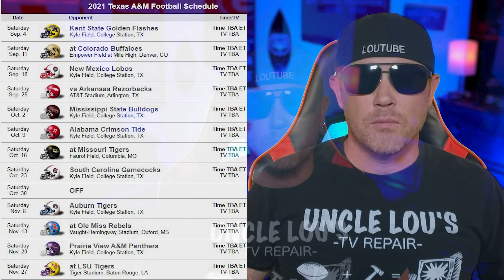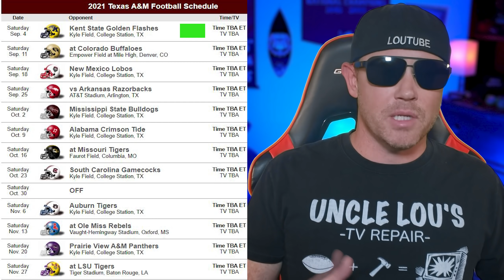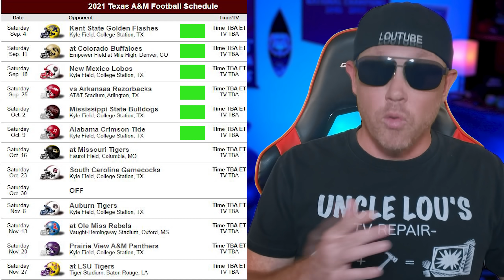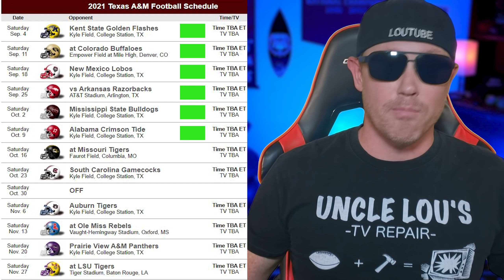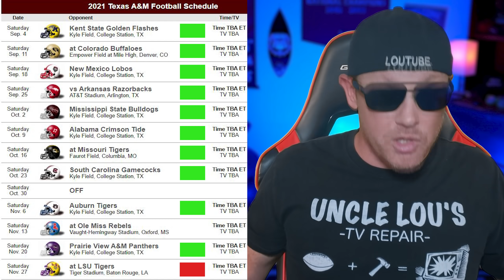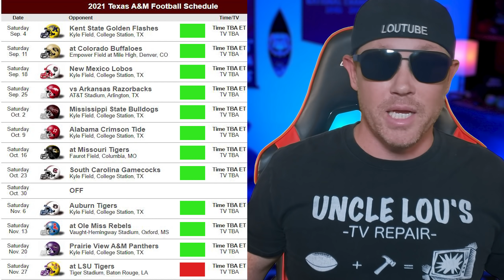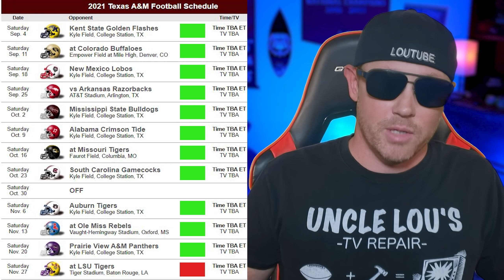TEXAS A&M AGGIES 2021 GAME BY GAME PREDICTION & TEAM PREVIEW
CAN TEXAS A&M AND JIMBO FISHER WIN THE SEC WEST IN 2021? THIS IS A GAME BY GAME PREDICTION AND TEAM PREVIEW FOR THE 2021 TEXAS A&M AGGIES.